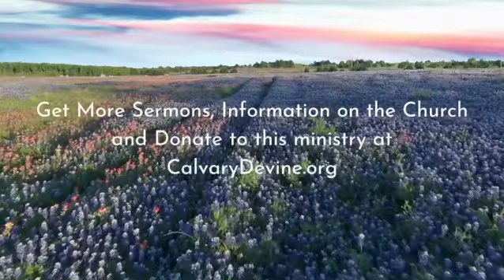"Essentials for a Follower of Christ: No Ashamed to Share the Gospel." with Pastor Michael Petit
We hope you enjoy our podcast, Sunday and Wednesday Teachings. You can get more information from calvarydevine.org